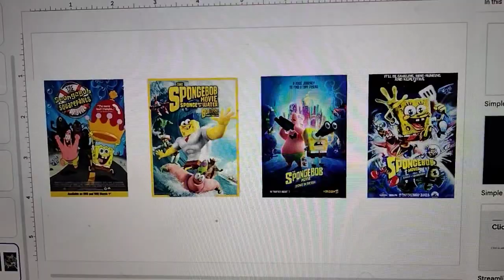all 4 movie collection of spongebob squarepants